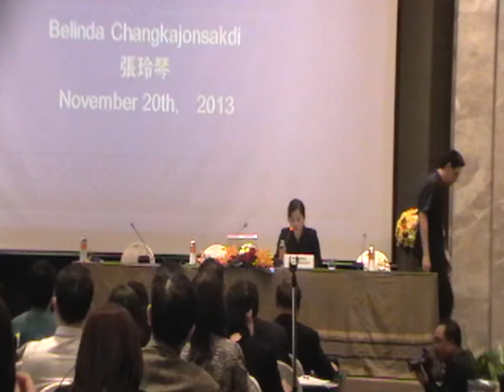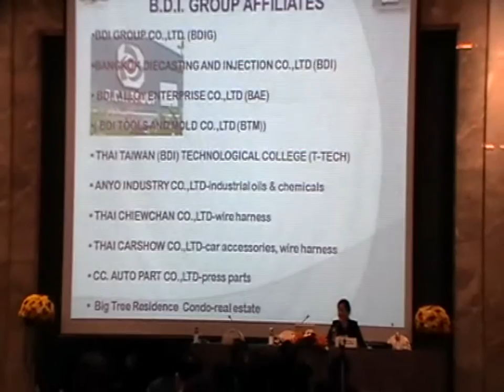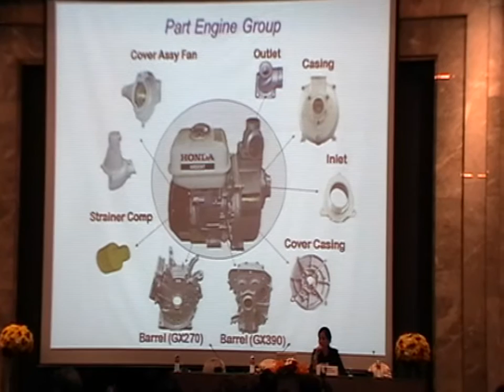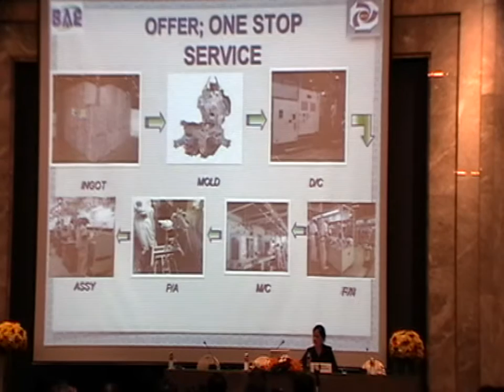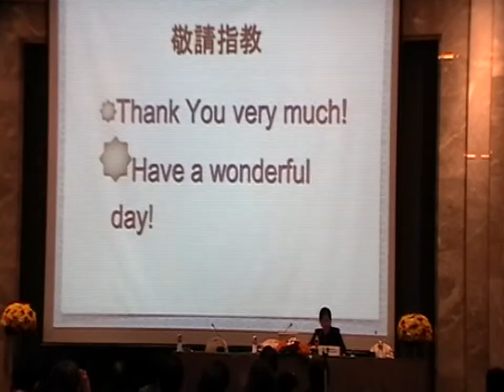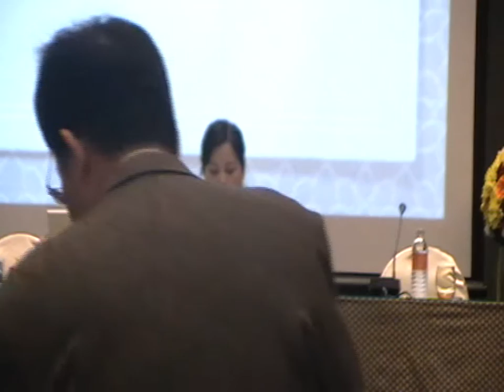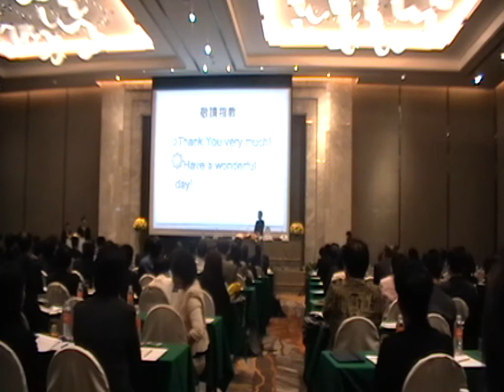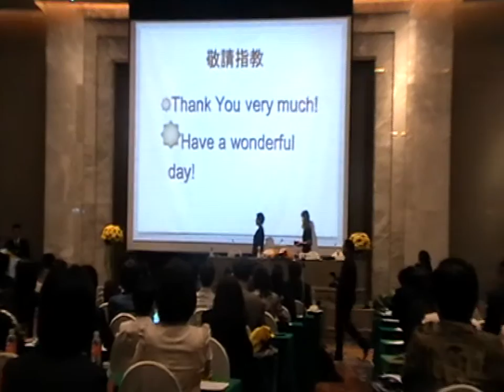Cooperative Education for Industrial Needs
3rd Thai-Taiwan Higher Education Forum- Amari Watergate, by Belinda Changkajonsakdi